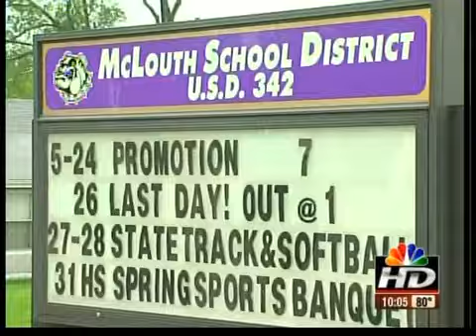Kansas student shot by guard in Costa Rica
A community is in shock after a high school student was shot and killed by a hotel security guard while on a school trip to Costa Rica. Officials say the student was mistaken for an intruder in the middle of the night.